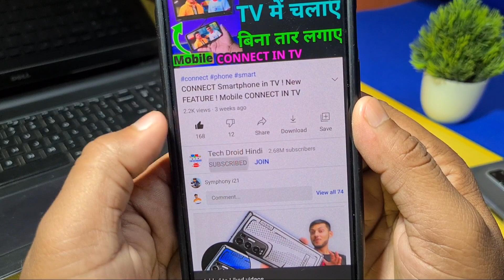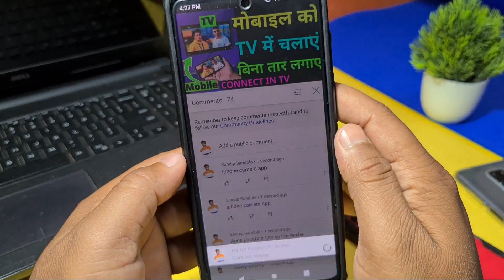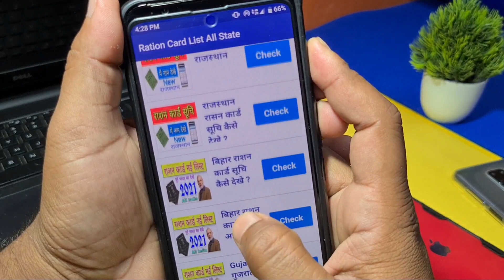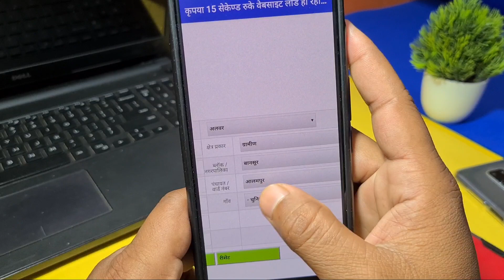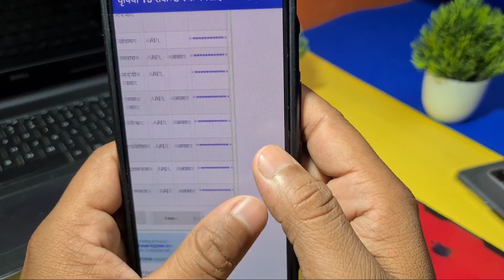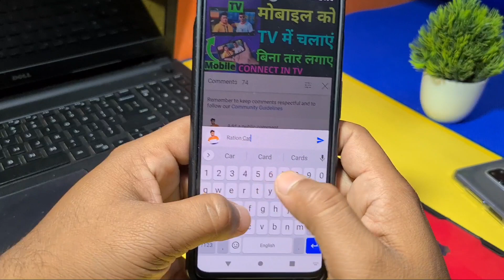Ration card dekhe 2021 Ration Card Online Check Kare ! ration list